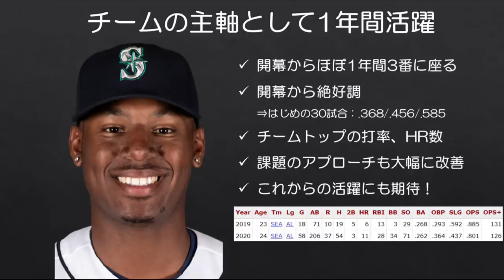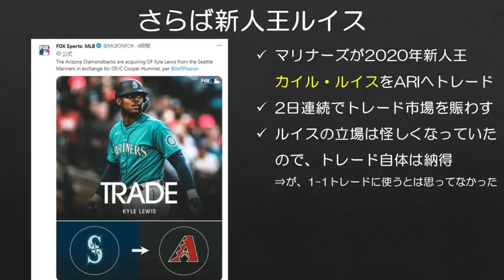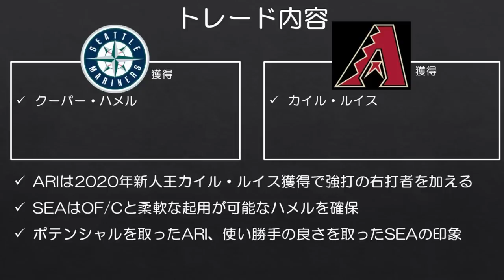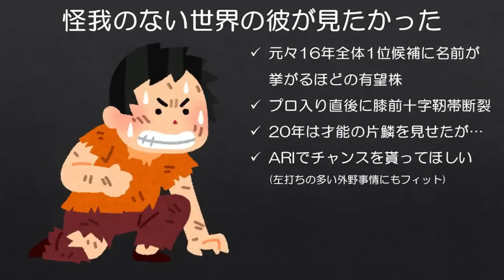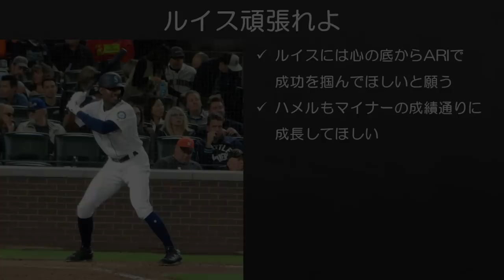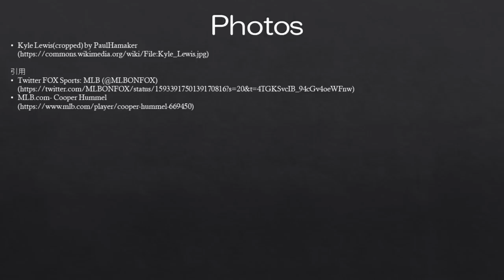【MLB】さらば2020年新人王カイル・ルイス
ルイス、アリゾナでも頑張って！